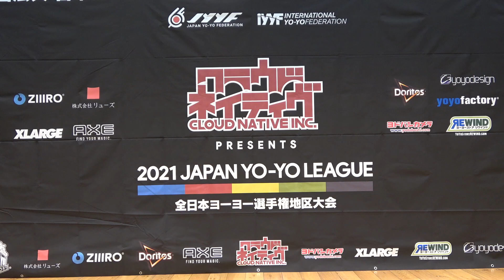2021SJ Final 2A 02 Kensaku Hirayama